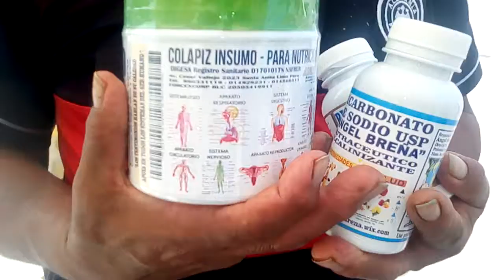Testimonios Productos Angel Brena 9863 31119 / CÁNCER, GASTRITIS, DIABETES, ARTRITIS, COLESTEROL 2